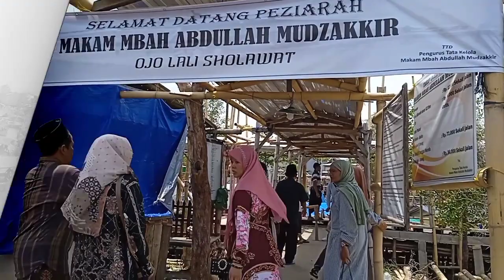MAKAM SYEKH ABDULAH MUDZAKIR makam terapung ditengah laut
Syekh Mudzakir merupakan ulama asal Demak, yang semasa hidupnya dihabiskan untuk menyebarkan agama Islam di Tanah Jawa, dan disebut-sebut sebagai pencetak kader kiai muda di Demak dan sekitarnya.
Meski telah wafat sejak ratusan tahun, namun karomah dan bukti kewalian hingga kini bisa disaksikan seluruh masyarakat.

makam Syekh Mudzakir berada di pesisir Pantai Utara, kawasan Dukuh Tambaksari, Desa Bedono, Kecamatan Sayung, Kabupaten Demak.

Dalam sejarah pitutur warga setempat, Syekh KH Abdullah Mudzakir adalah seorang pejuang kemerdekaan di zamannya.

Syekh Mudzakir hidup antara 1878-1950 masehi dan berasal dari Desa Wringinjajar, Kecamatan Mrangge. Kemudian, menetap dan menyebarkan ajaran Islam di pesisir Pantai Sayung, Jawa Tengah.